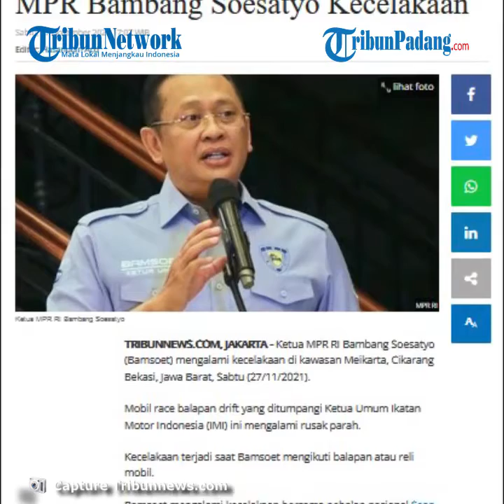Mobil Ketua MPR Bambang Soesatyo Kecelakaan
TRIBUN-VIDEO.COM - Ketua MPR RI Bambang Soesatyo (Bamsoet) mengalami kecelakaan saat kejuaraan nasional atau Kejurnas Sprint Rally 2021 di kawasan Meikarta, Cikarang Bekasi, Jawa Barat, Sabtu (27/11/2021).

Mobil race balapan drift yang ditumpangi Ketua Umum Ikatan Motor Indonesia (IMI) ini mengalami rusak parah.

Bamsoet mengalami kecelakaan bersama pebalap nasional Sean Gelael.(*)